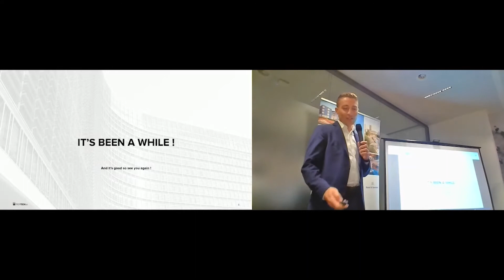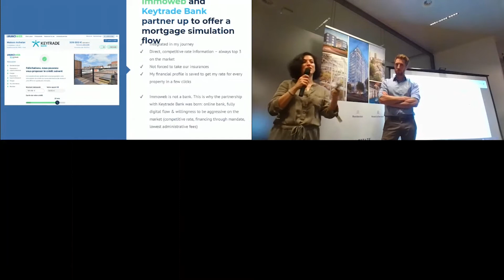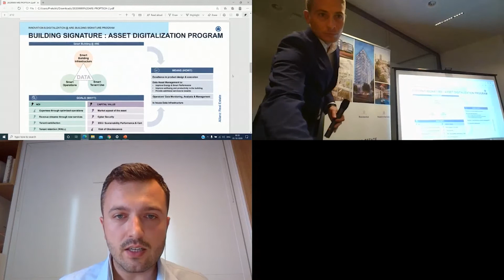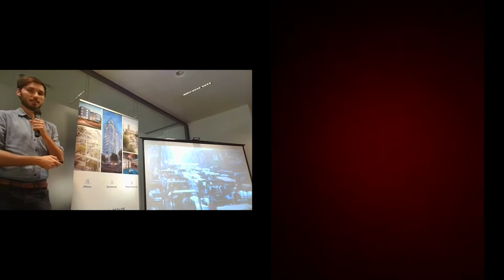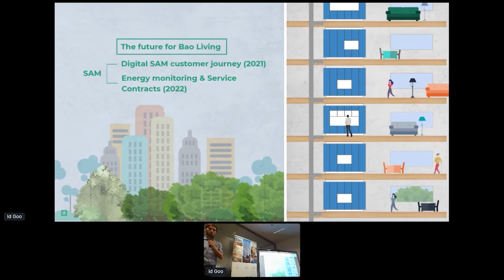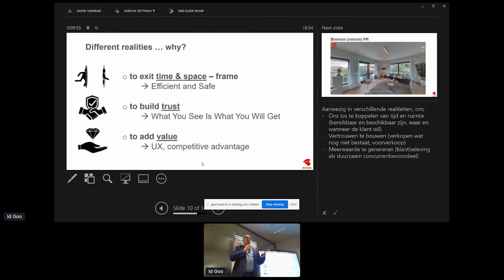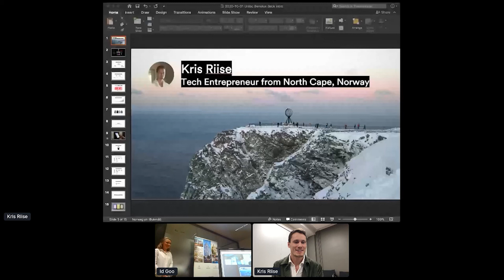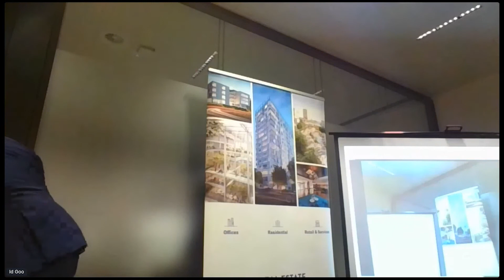PropTech Lab Afterwork - 01.10.2020 - Allianz RE, Bostoen group, BAO Living, Keytrade Bank, Unloc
PropTech Afterwork with Allianz Real Estate, Bostoen group, BAO Living, Keytrade Bank, Immoweb and Unloc

The famous PropTech Lab Afterworks are finally back with a new hybrid option!

Get the chance to listen to the inspiring theme :
REAL ESTATE TECHNOLOGY & INNOVATION

With the great following speakers:
Grigor Hadjiev, Head of Product & Development West Europe at Allianz Real Estate
Joery Michiels, Head of Corporate Sales & Marketing at Bostoen Group
Benjamin Eysermans, Co-Founder & CMO at Bao Living
Thomas De Boe, Head Of Product Management at Keytrade Bank
Ronak Ahmadloo, Head of Immoweb Financial Services
Kris Riise, Founder & CEO at Unloc